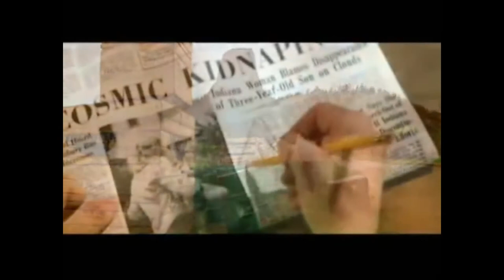Close Encounters (All Mixed Up)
A video tribute to Steven Spielberg's UFO classic.